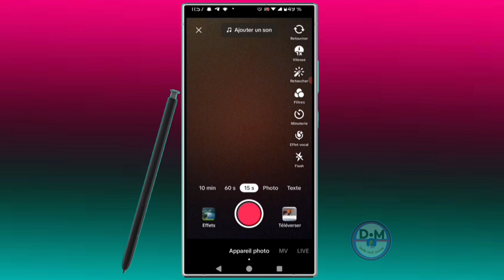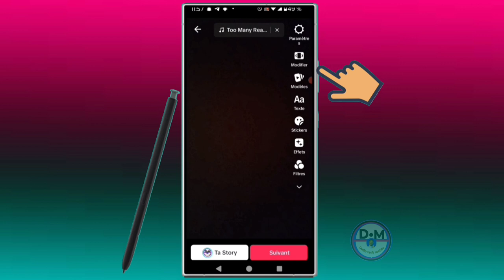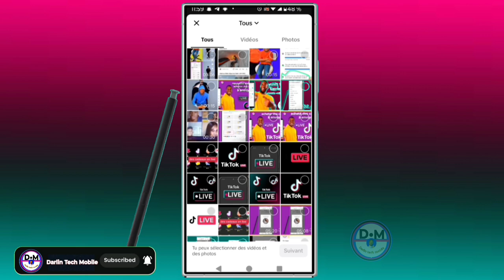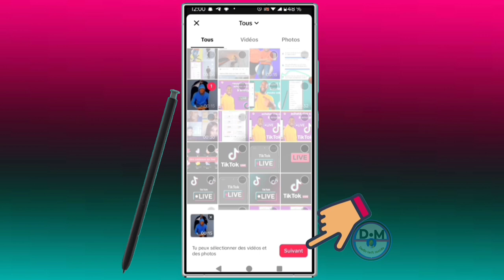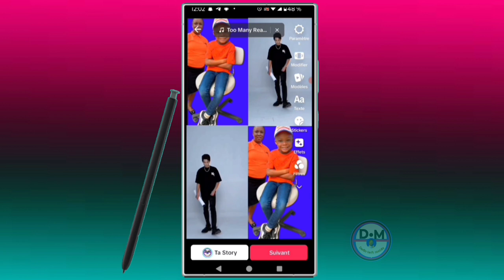Comment faire un montage vidéo avec 4 vidéo sur TikTok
dans cette vidéo nous vous apprenons à apprendre et vous expliquons   comment faire un montage vidéo avec 4 vidéo sur TikTok  dans cette vidéo et vous et moi qui avons aimé la vidéo laissez un commentaire et partagez et dites-nous ce que vous pensez de cette vidéo et vous et moi qui venons de rencontré la chaîne Abonnez-vous et activez la cloche pour ne pas rater les prochaines vidéos et ne pas nous oublieret n'oubliez pas nous venons d'activer une boutique sur la chaîne visitez nous merci .

Vidéo app
Vidéo Facebook
Vidéo youtube
Vidéo tiktok
Vidéo Instagram
Vidéo internet

Kontak WhatsApp 👇👇
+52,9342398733